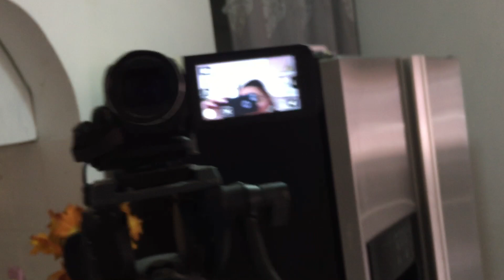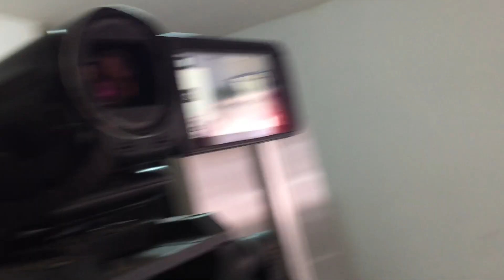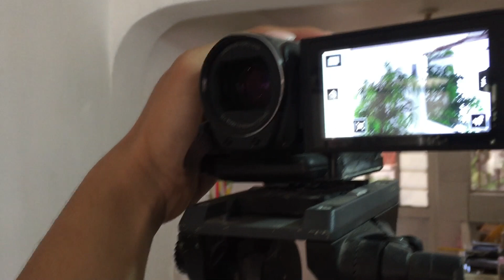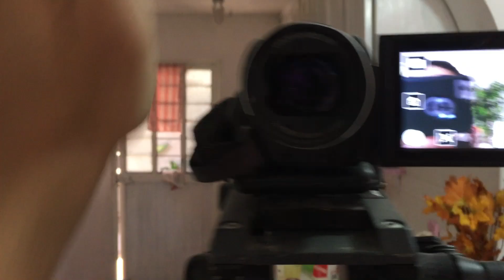LES MUESTRO MI CAMARA CANNON/tengo que hablar de este tema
HOLA AMIGOS BIENVENIDOS A MI NUEVO CANAL 😍 FAMILIA JAMARELI!!!
AQUI LES MOSTRARE MI DIA A DIA COMPARTIREMOS
VIAJES, COMIDAS, LIMPIEZAS,COMPRAS,PLATICAS, ETC..

si quieres mandarme cartas 💌  te dejo esta direccion para recibirlas
calle Alamo #97 fraccionamiento Las Palmas, codigo postal: 85930, Huatabampo, Sonora, Mexico.

LA FAMILIA ES COMO LA MUSICA, ALGUNAS NOTAS ALTAS, OTRAS BAJAS, PERO SIEMPRE ES UNA HERMOSA CANCION!